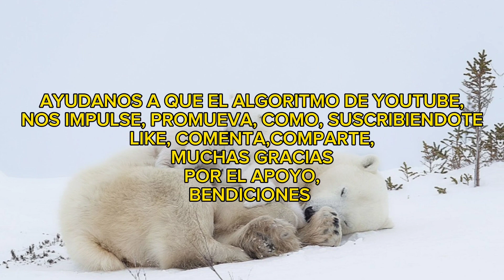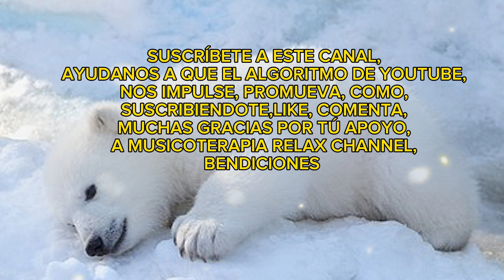OSOS POLARES Y UN MOMENTO DE RELAJACIÓN#MUSICOTERAPIA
OSOS POLARES Y UN MOMENTO DE RELAJACIÓN MUSICOTERAPIA,CON OSOS POLARES, ESPERO QUE ESTE VIDEO Y SUS IMÁGENES TAN EXQUISITAS TE LLENEN DE ARMONÍA PAZ Y TRANQUILIDAD YO SOY TU AMIGA MUSICOTERAPIA RELAX CHANNEL Y MUCHAS GRACIAS POR ESTAR AQUÍ EN TU CASA EN TU CANAL.